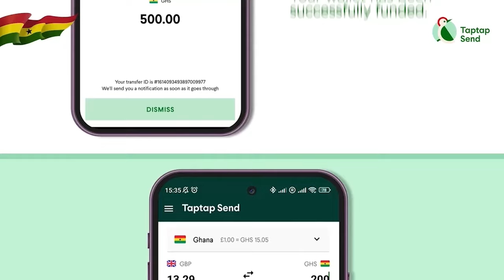OH..Sompa Fm Presenter faces 8billion bail after claims of ch0pping ⑭yrs girl saaaa